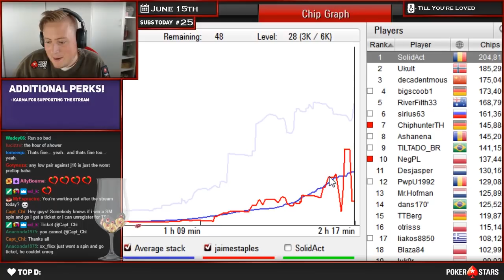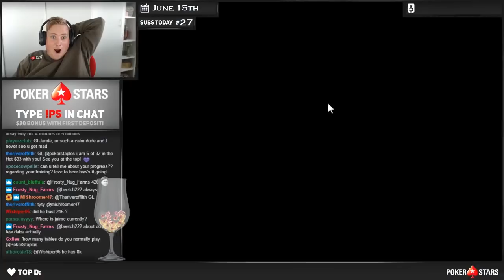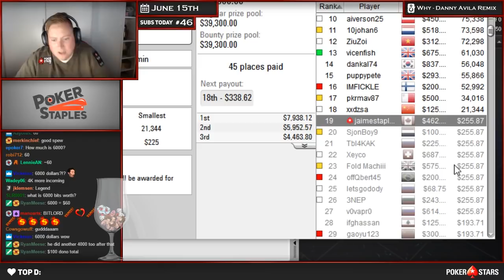DEEEEEEEP RUNS AND HUGE BOUNTIES!!! PokerStaples Stream Highlights June 15th, 2017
Jaime Staples is a professional poker player. Jaime streams his poker tournaments on Twitch. This video contains the previous stream highlights.

Are you interested in getting better at tournament poker?

Where to Sweat

I sell percentages of my buy-ins on StakeKings every day as a way to engage with the community. If you are interested in purchasing a piece of me you can check it out

There's a lot of demand and not very many peices to go around. Typically these prices are too high to be long-term profitable for you, so keep that in mind. It's for the fun and for people wanting an extra sweat, and not to try and strike it rich!